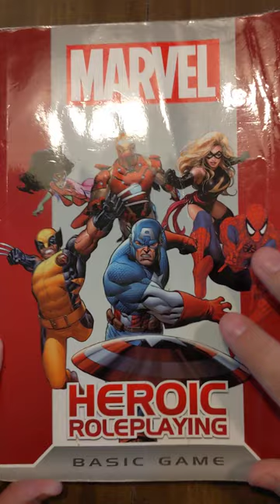Is Matt Forbeck a Curse On the Marvel Tabletop Roleplaying Game?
One Minute Summary Master Guide (Every DND 256 Page Color Hardback - PHB to Now) Playlist

Hi, I am J. Scott Garibay, hailing from Philadelphia.

Here is a little about me -

INTEREST (READING)
I read a lot. Here is a list of every book I have ever read.

INTEREST (SPEED CUBING)
I am world-class Speed Cuber. Here is my epic competition status.

Pictures of Scott Garibay are from Scott Garibay's Picture Collection